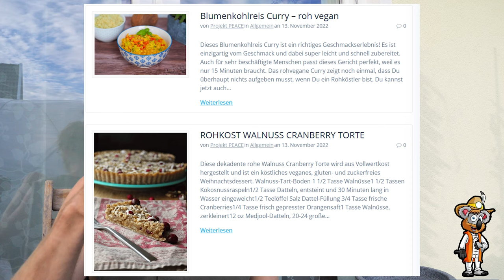Heißhunger und Binge Eating? So stoppst du Süchte und Gelüste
Jetzt bei den Festtagen ist die Verführung groß, sich etwas zu "Gönnen". Das kann zu einer Herausforderung werden, besonders wegen dem sozialen Umfeld. Auch bei einer Ernährungsumstellung kann es zu Heißhungerattacken kommen, aufgrund der Süchte und Gelüste, die einen belasten können. Es kann sehr schnell frustrierend werden und viele werfen die Flinte schnell ins Korn. Es werden sich Schuldgefühle und Vorwürfe eingeredet und das muss nicht sein. Befreie dich von Heißhungerattacken und deine Süchte.